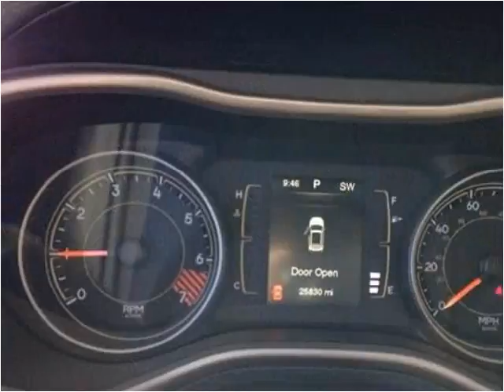2015 Jeep Cherokee Used Cars Pikeville KY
This 2015 Jeep Cherokee is available from Tim Short Superstore.